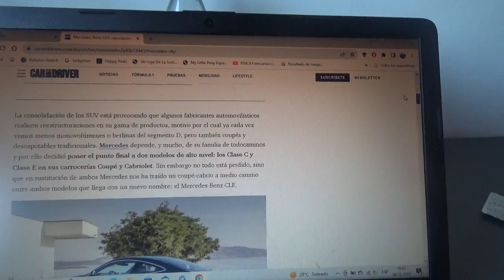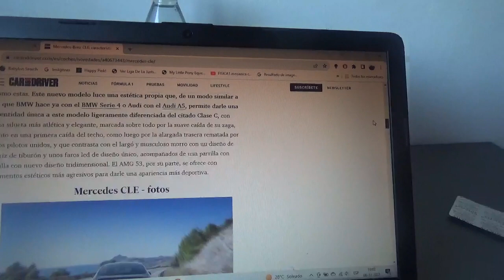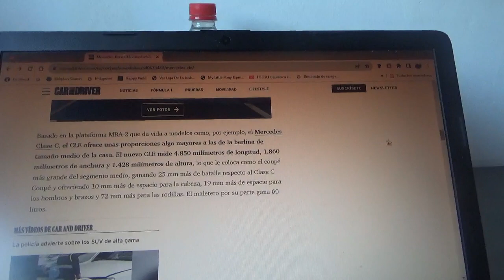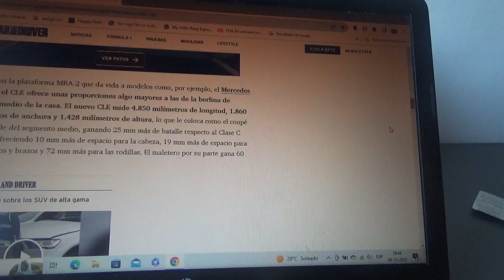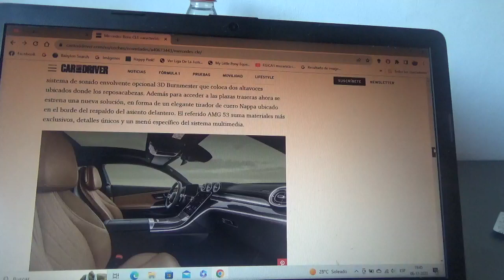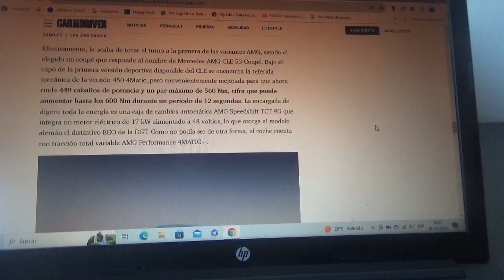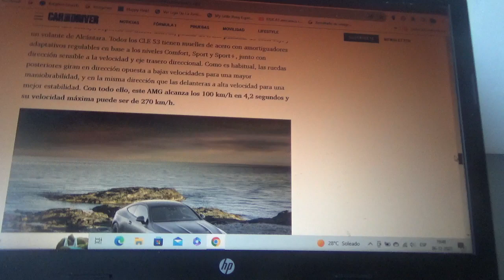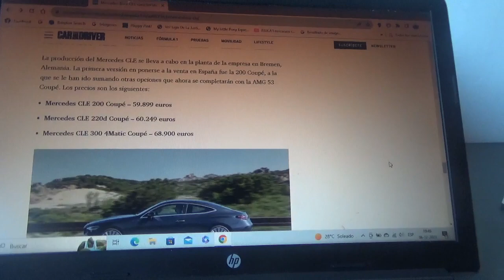Mercedes CLE AMG información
Aquí les menciono a esta nueva variante deportiva del coupé y cabriolet AMG de la marca automotriz alemana de la estrella